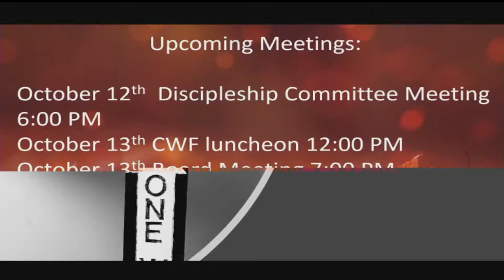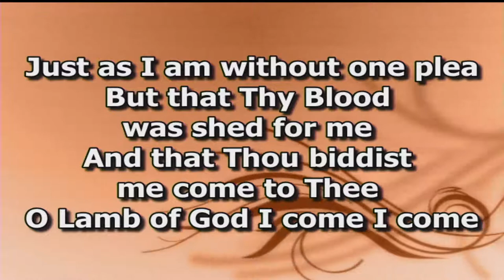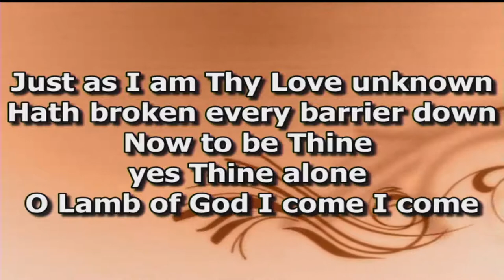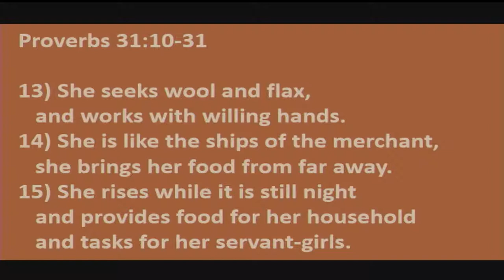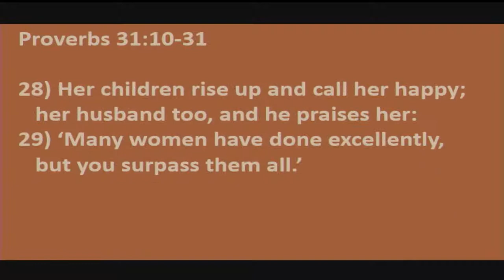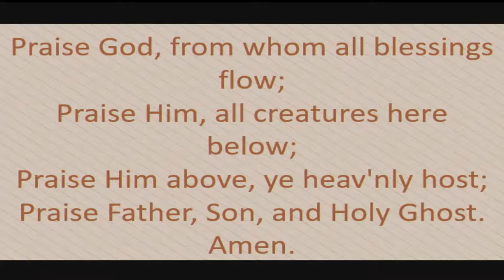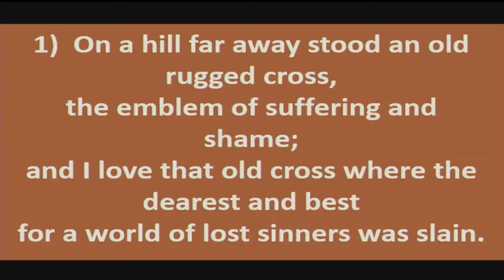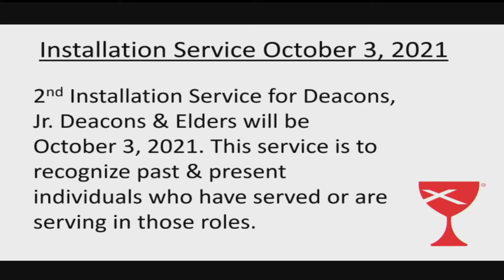Worship September 19, 2021